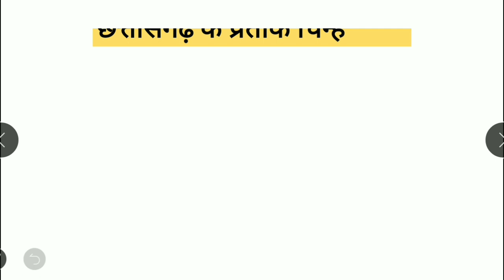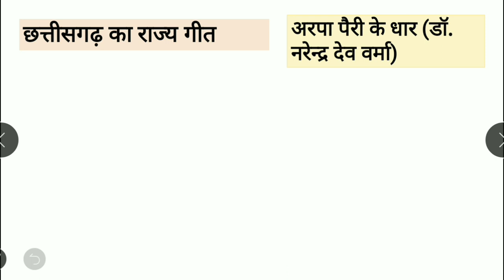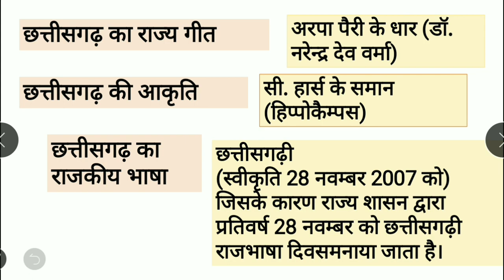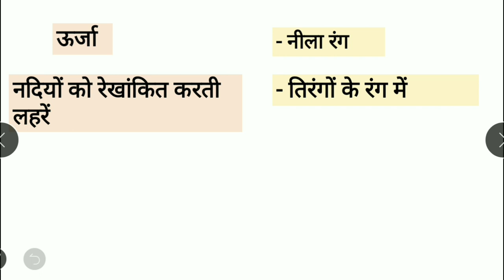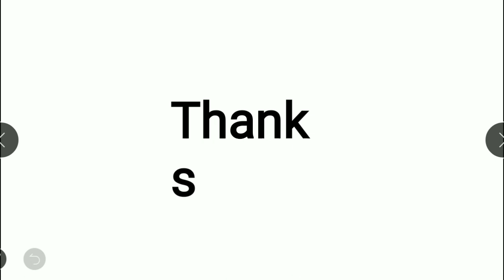CG PSC VYAPAM Assistant Professor छत्तीसगढ़ विस्तृत अध्ययन भाग -1